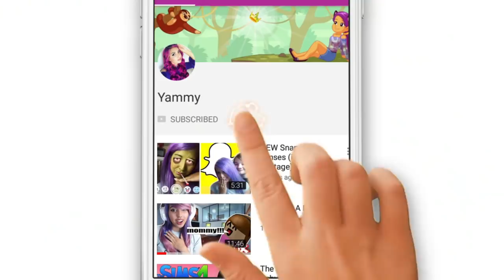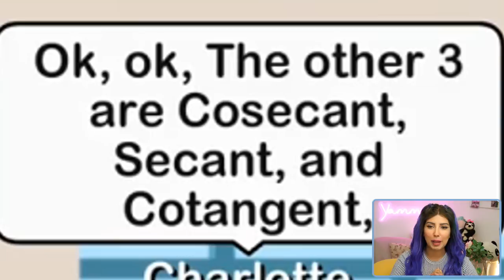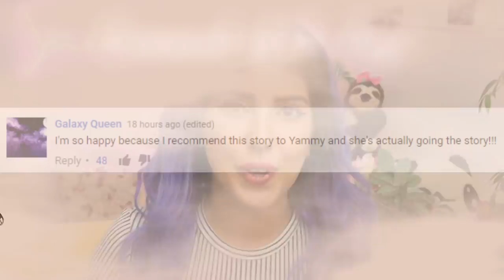The SHORT Girl With BIG Problems | Gacha Life Story Reaction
Today we're back reading another Gacha Life story! This time, we meet a smol gal who finds herself having friend issues.